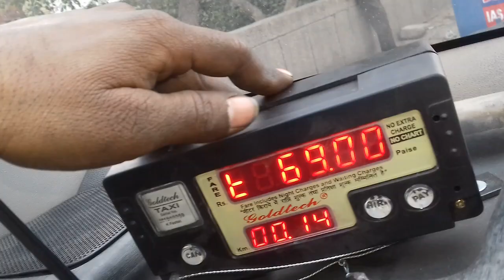Taxi ka meter kaise chalate hai